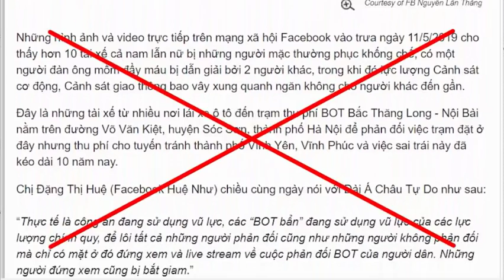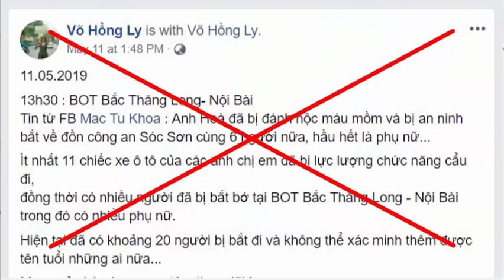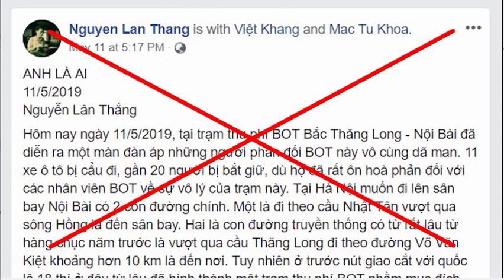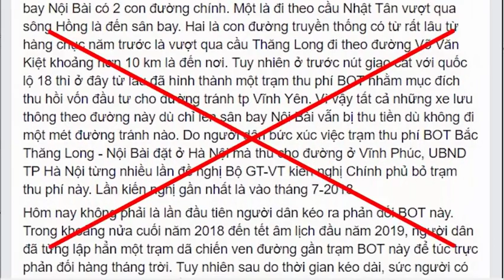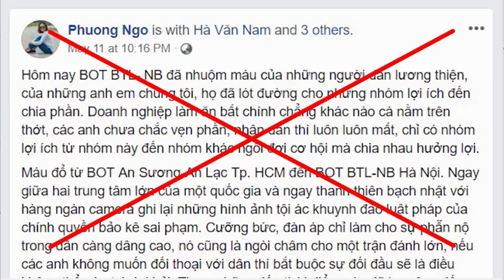Nhóm “đánh BOT” cố tình dừng xe gây tắc đường để biểu tình, công an liệu có quyền giải tán?